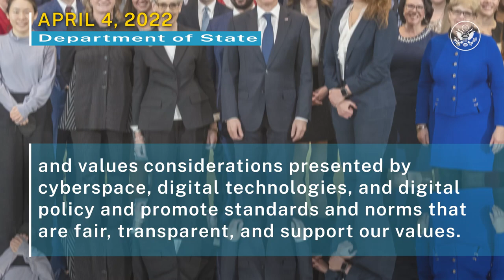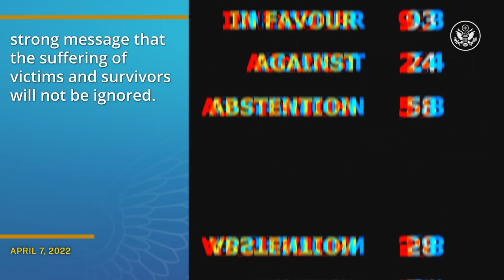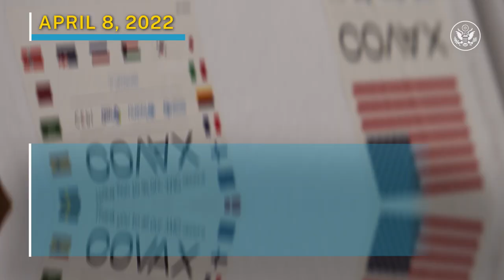The Week At State • A review of the week's events at the State Department, April 2 - April 8, 2022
In “The Week at State,” Secretary of State Antony J. Blinken travels to Brussels, Belgium, to attend the NATO Foreign Ministerial, join a G7 ministerial meeting, and hold additional discussions with other Allies and partners.  U.S. Ambassador to the United Nations Linda Thomas-Greenfield addresses Russia's suspension from the UN Human Rights Council, and the Department of State releases the annual To Walk the Earth in Safety Report.